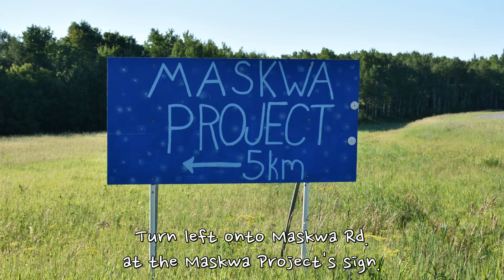Kayaking on Maskwa River from Maskwa Project, Manitoba